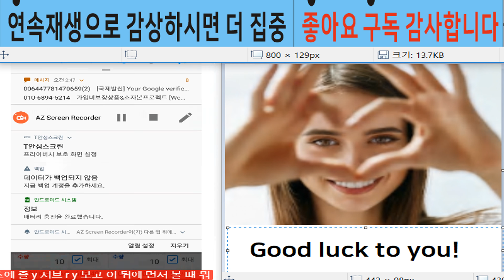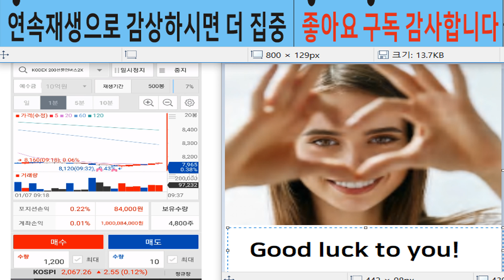ㅡMoney Stocks Game, AI,Robot,Son,Vs,Young,Mom,Daytrading,BGM,Mozart,musi,masssage,waxing